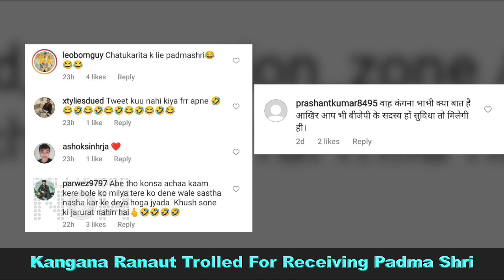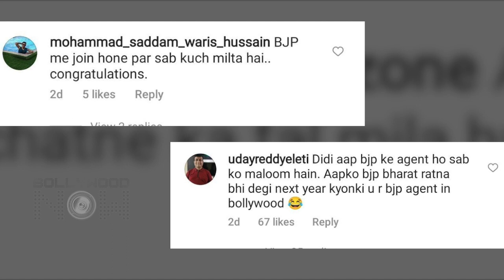TROLLS Target Kangana Ranaut For Her Padma Shri Video Statement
Kangana Ranaut was all smiles as she was honored with the Padma Shri award. But Actress gets brutally trolled after the released statement.

Editor: Santosh Shedge